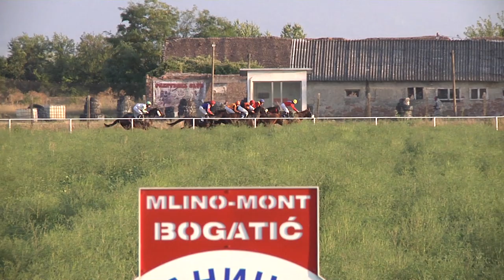4.galopsko nadmetanje 2022. godine u Bogatiću